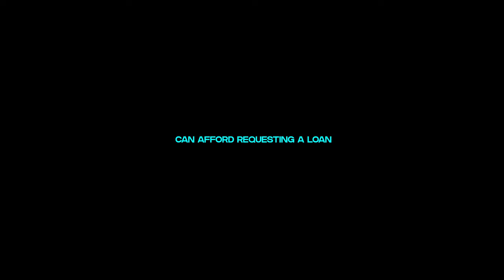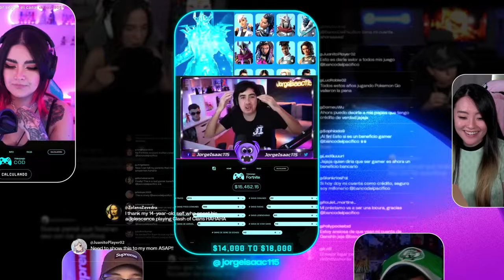Banco del Pacífico - Gamer Loan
Agency  : Paradais DDB
Campaign : Gamer Loan
Advertiser : Banco del Pacífico
Brand  : Banco del Pacífico
Length  : 111 Seconds
Posted   : Jun 11, 2024

In this Movie Ad we’ll walk you through:
The "Gamer Loan" campaign by Banco del Pacífico, created by Paradais DDB, addresses the challenge faced by young Ecuadorians who struggle to obtain loans due to lack of traditional collateral.

TIMESTAMPS :
00:00 Banco del Pacífico - Gamer Loan
Plot :
Through dynamic visuals and engaging storytelling, it showcases Banco del Pacífico’s new policy of accepting gaming accounts as collateral. The gamers experience a sense of empowerment and excitement as they realize their passion and investments in gaming can now help them achieve their financial goals.